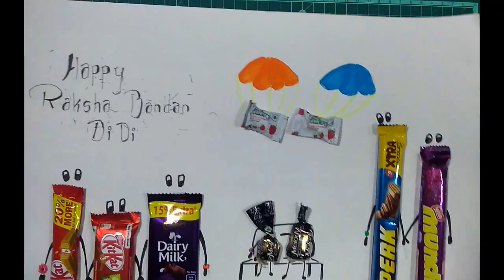Raksha Bandhan chocolate gift / D.I.Y / Gift / ARYAN PATIL